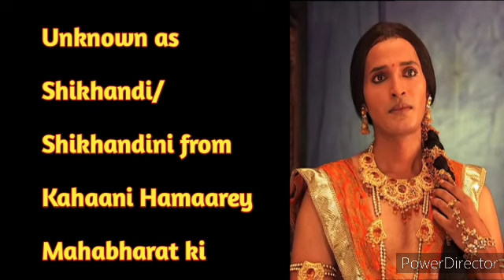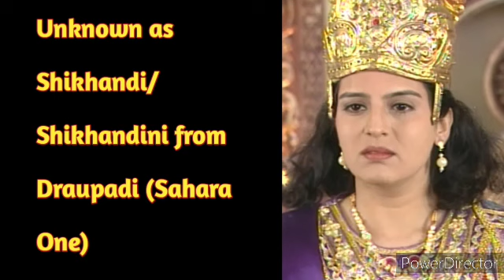Top 8 Actors & Actresses who played the character of Shikhandi in Mahabharat based Shows|| Shikha